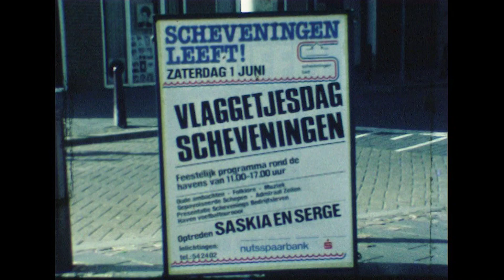Vlaggetjesdag 1985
Helaas geen Vlaggetjesdag dit jaar, maar vanaf vandaag wel weer nieuwe haring in de winkel. Zoals ze zeggen: gelukkig hebben we de foto's nog... en in dit geval zelfs een mooi filmpje uit 1985.